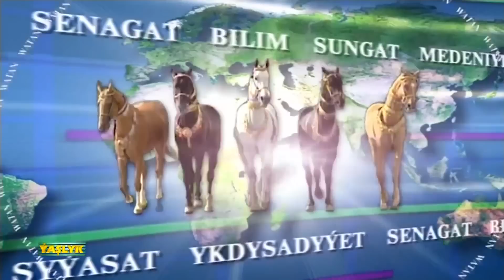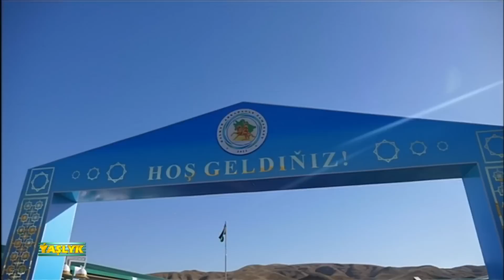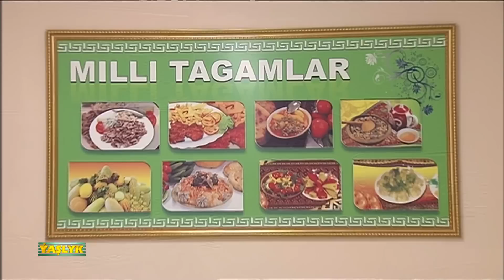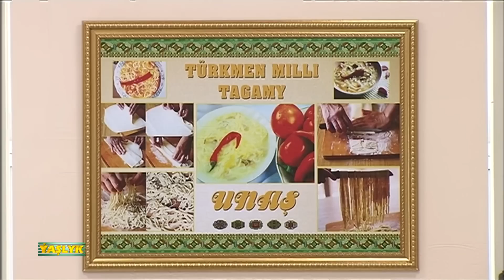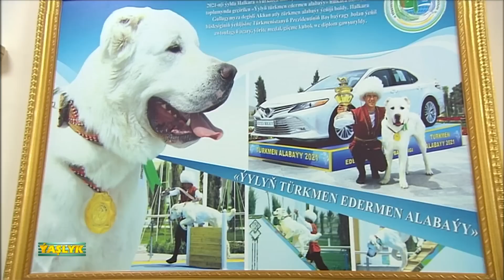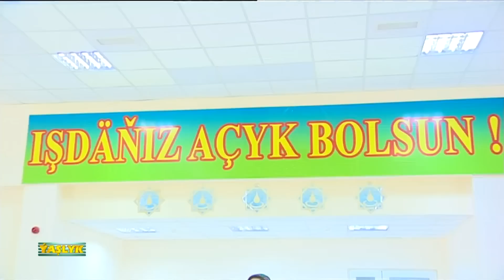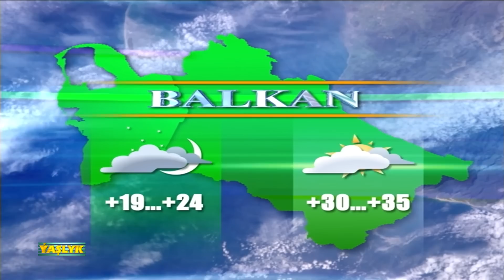Watan Habarlary 20.08.2022